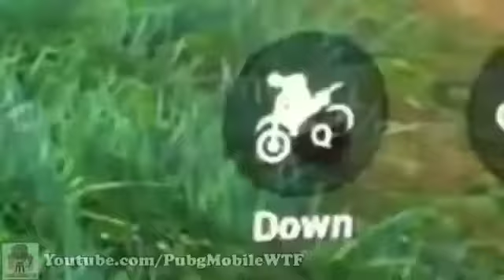Funny PUBG Mobile clip 2019 7 March